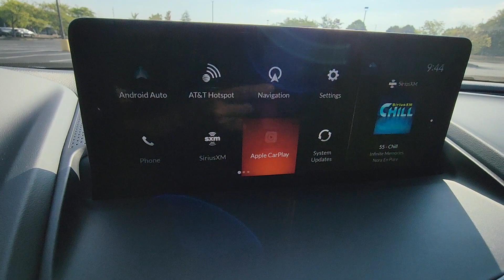2023 Acura RDX w/A-Spec Package Dublin, Worthington, Amlin, Kileville, Powell 5J8TC2H63PL020830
2023 Acura RDX w/A-Spec Package 5J8TC2H63PL020830 Video

This 2023 Acura RDX w/A-Spec Package is full of phenomenal features such as: